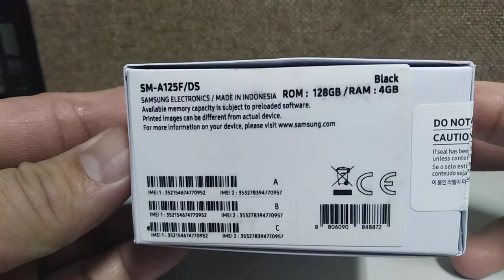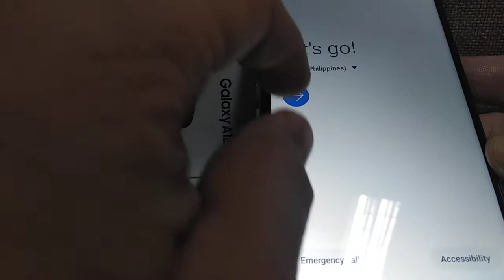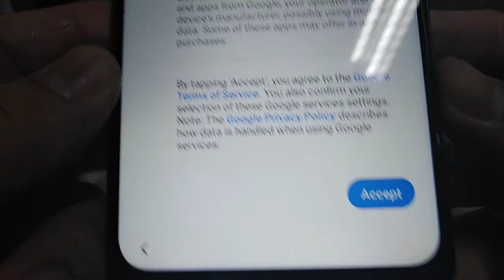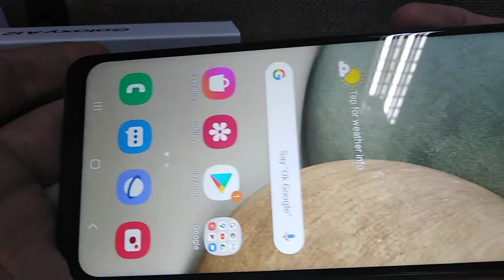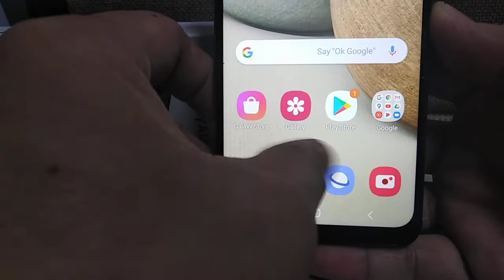UNBOXING SAMSUNG GALAXY A12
• Display: 6.5" HD+ Infinity-V Display
• Resolutions: 720 x 1600
• Operating System: Android 10
• CPU: Octa-Core Mediatek MT6765
• RAM: 4GB / 8GB
• ROM: 128GB
• Rear Camera: 48MP+5MP+2MP+2MP
• Front Camera: 8MP
• Battery: 5000 mAh
• Colors: Blue, Black, White
PRICE : ₱9,740-6G ram
            ₱7,790-4G ram